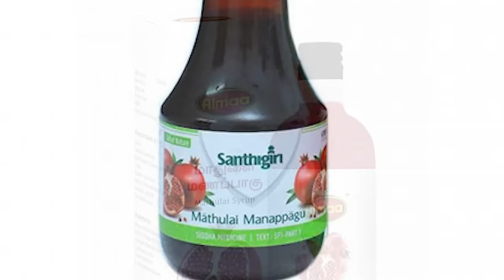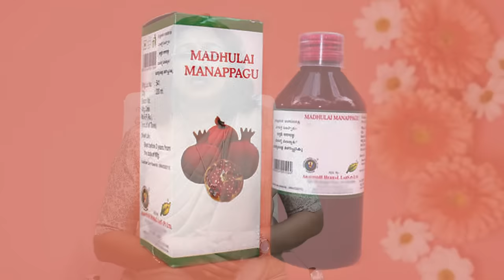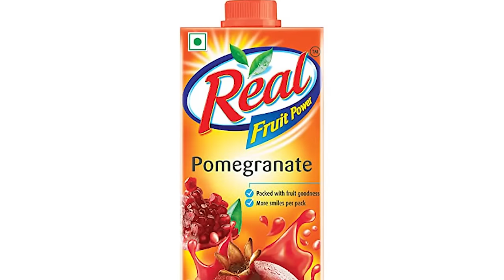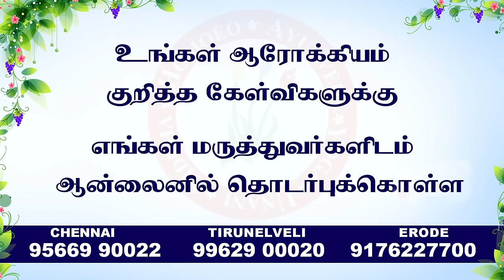The Best Fruit in the World! This is it! Magnificence of POMEGRANATE